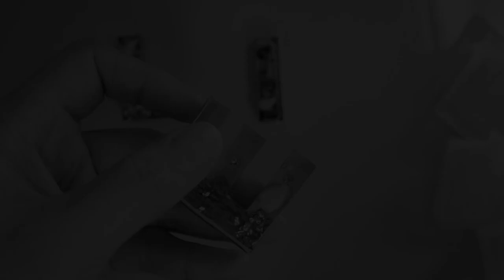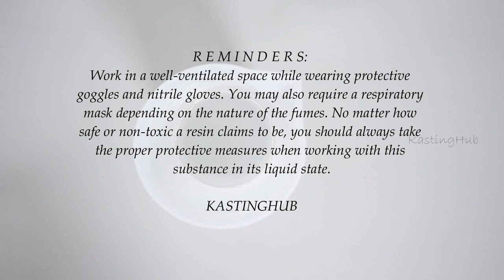Gold Epoxy Resin Letters Keychain | Personalized resin letters keychain | Letter Resin for Beginners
Start to finish Letter Resin Tutorial for Beginners

Hello Amazing Crafter.

resin letters
swirling resin technique
epoxy resin letters
resin keychain tutorial
epoxy resin for beginner
alcohol ink pastel color resin letter
resin casting
pastel color resin letters ideas
pastel resin alphabet keychain
letter resin green black and white